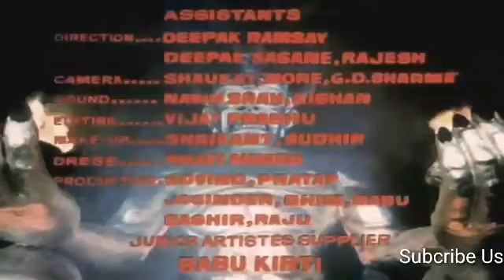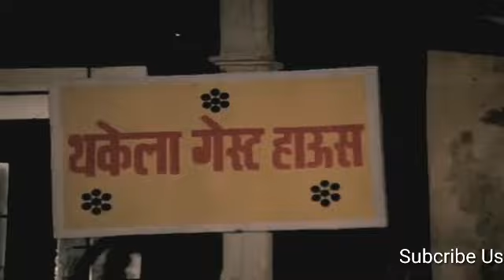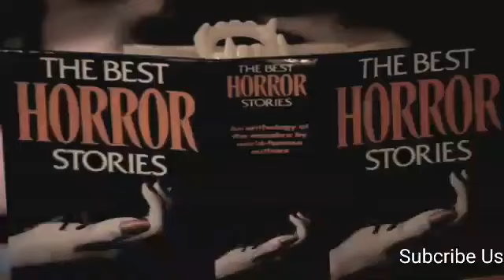SALAR MOVIE PRABHAS FULL MOVIE HINDI new movieTamil,REBEL STAR hit of 2023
movies
pictures
old movie hindi
new movie of India
tamil movie
yt shorts
yt videos
viral video
best movie of 2023
prabhas
salar new movie
prabhas new movie of 2023 salar
rebel star of Tamil telegu

salaar movie prabhas full movie hindi
salar full movie hindi
salar songs